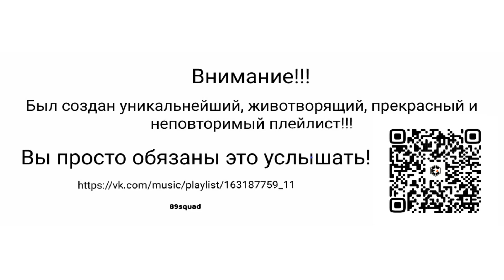SORRELL - ВИНДОВС 95 НА ТРАПЕ